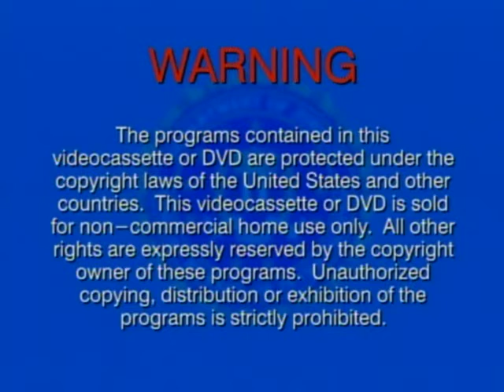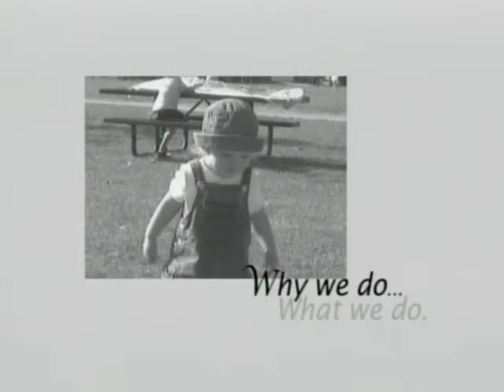Opening To VeggieTales: Larry-Boy and the Rumor Weed 2004 DVD (Warner Home Video)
Here's the order:
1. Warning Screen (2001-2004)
2. DVD Menu
3. Big Idea's 10th Anniversary Logo (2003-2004)
4. Start of the Video